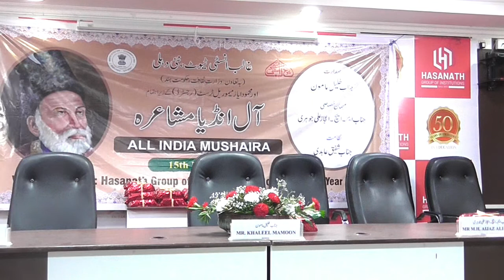Ghalib Institute | Mahmood Ayaz Memorial Trust | Mushaira| 15 05 2022